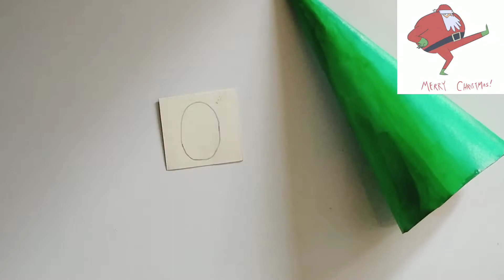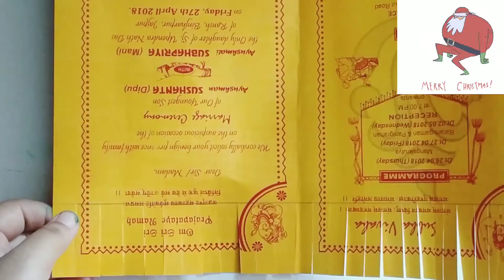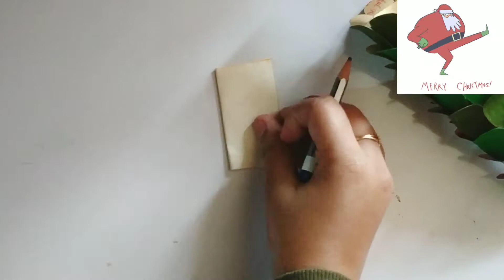How to make a Christmas tree using Wedding Invitation Card🤩. Christmas special🌲🌲~Arty Crafty❤️.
Hello everyone ❤️,
In this video I am going to share with you how to make Christmas tree using Wedding Invitation card🤩. It is very simple and very beautiful 🥰. It is also easy to make 🥰. I hope you like this video🥰. Please watch till the end😘❤️. I will always try to entertain you🤩❤️. Keep supporting ❤️. Stay home, stay safe🙏❤️.

from khusi❤️.